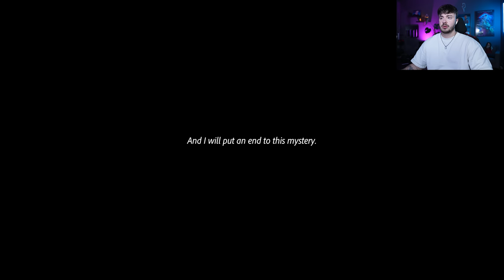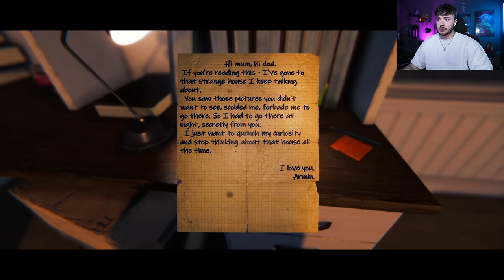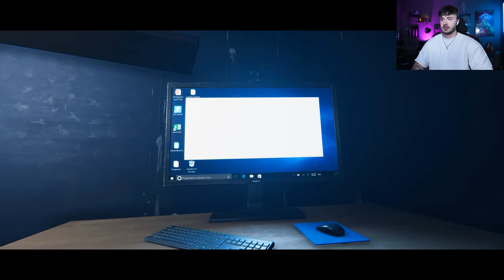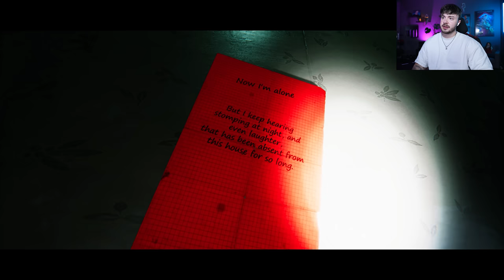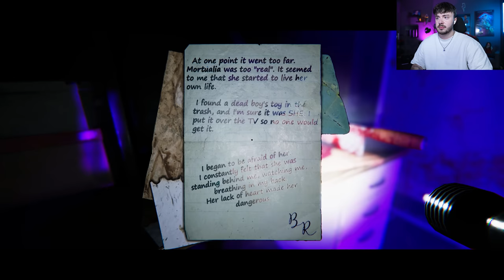Dieses absolut grausame Horror Game hat mein Herz gebrochen...